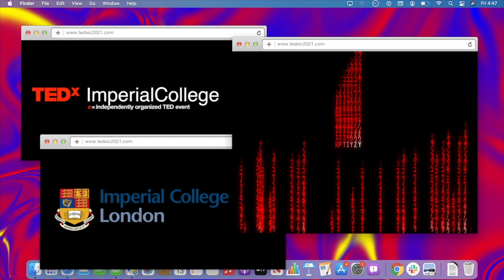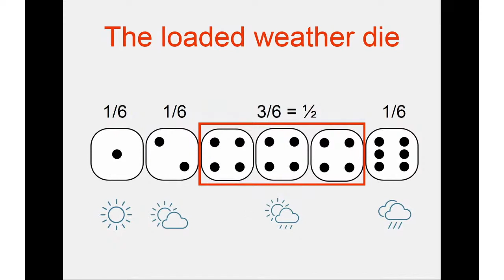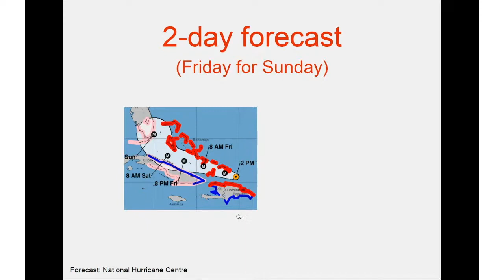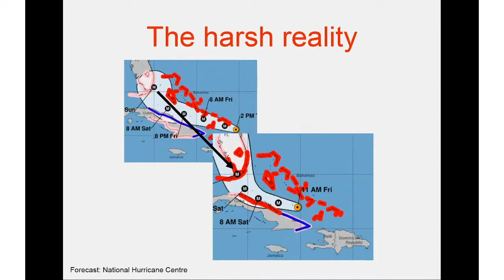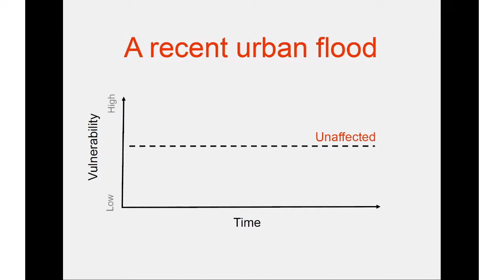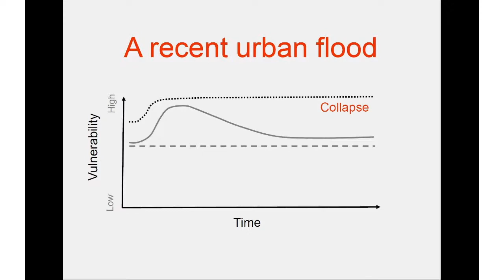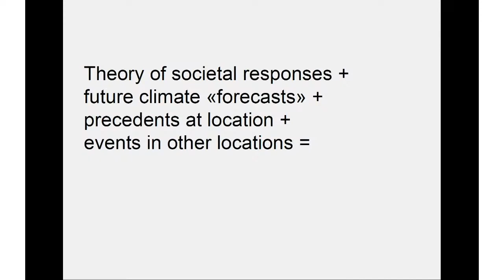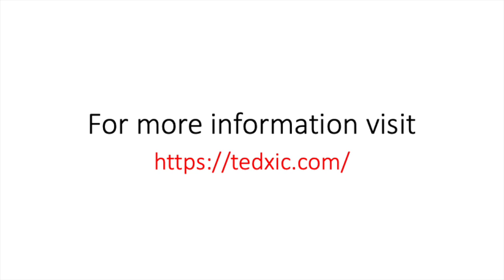Why understanding statistics may save your life? | Gabriele Messori | TEDxImperialCollege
Many countries spend a large amount of brainpower and money to forecast extreme weather, such as hurricanes or floods. But does a good forecast automatically mean less damage and fewer lives lost?  And can we also forecast the longer-term effects of an extreme, for example in terms of how the people affected will recover economically from the damage? In this talk, you’ll learn how that boring statistics class in high school could save your life, and why extreme weather events can uncover the darker sides of our society.  Gabriele is Associate Professor of Meteorology at Uppsala University and an expert on extreme weather events. He currently leads two large European projects on this topic.
Gabriele obtained his Ph.D. from Imperial College London, and has worked as a researcher in the U.K., France and Sweden. Beyond his research, Gabriele has been active in sharing his knowledge of meteorology and climate science through outreach activities aimed at the general public and school students. He is also a keen mentor and supports younger researchers in his field. This talk was given at a TEDx event using the TED conference format but independently organized by a local community.